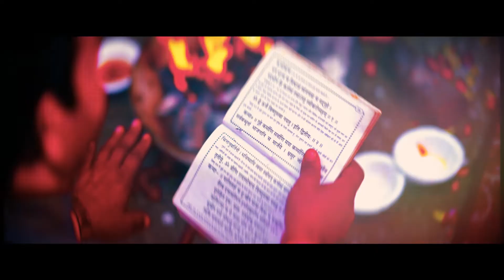Wedding Cinematic 2020 | Sumit & Meenakshi | Tannu Photography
Tannu Photography Best Wedding Highlight Wedding Cinematic